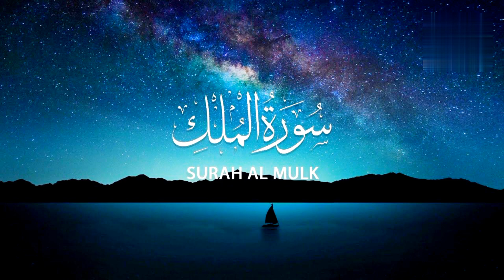Surah Mulk - Calming Recitation (محمد عارف)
Very peaceful & beautiful recitation of Surah Al-Mulk

 ➜Surah Al-Mulk

 ➜SA2M

 ➜Best Quran Recitation in The World 2024 With Beautiful Visualization

Hadith no.1:

It was narrated from Abu Hurayrah that the Prophet (peace and blessings of Allaah be upon him) said: "A Surah from the Qur'an containing thirty verses will intercede for a man so that he will be forgiven. It is the Surah Tabaarak Alathi bi yadihi'l-mulk [i.e., Surat al-Mulk]."

[Narrated by al-Tirmidhi, 2891; Abu Dawood, 1400; Ibn Maajah, 3786.]

Theme and Subject-Matter:

In this Surah the basic teachings of Islam are briefly mentioned. In a most effective way, people are made to realize that the universe in which they live is a well organized and fortified Kingdom in which no fault, weakness or flaw can be detected no matter how hard they may try. This Kingdom has been created from nothing and brought into existence by Allah Almighty Himself. All of the powers of controlling, administering and ruling it are also entirely in Allah's hands. This system is not created without purpose and people have been sent here for a test. In this test they can succeed only by their righteous deeds and conduct.

Zazakallah Khairn 😊